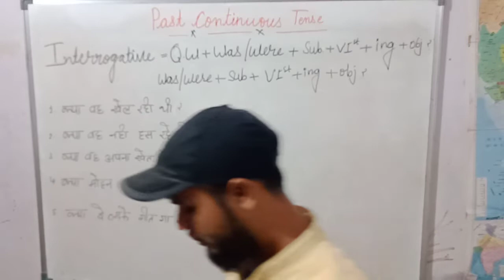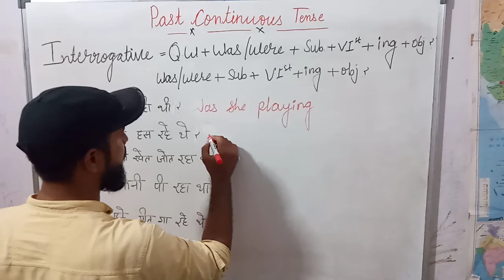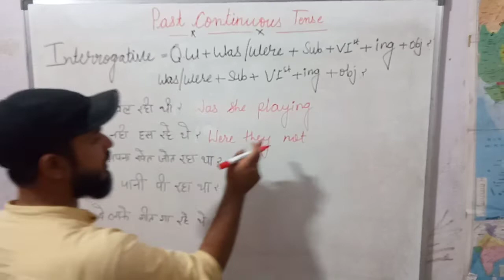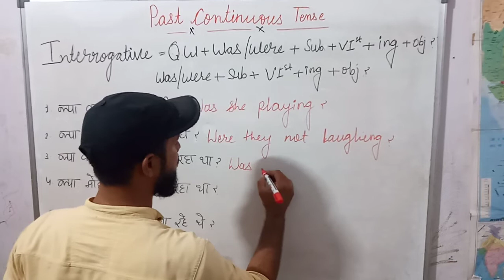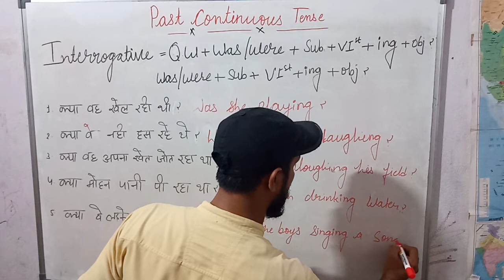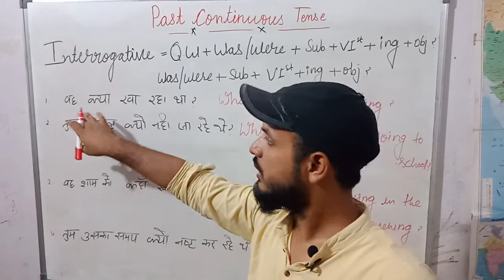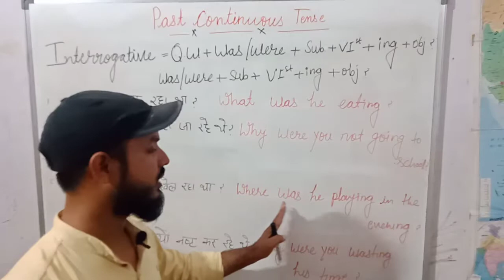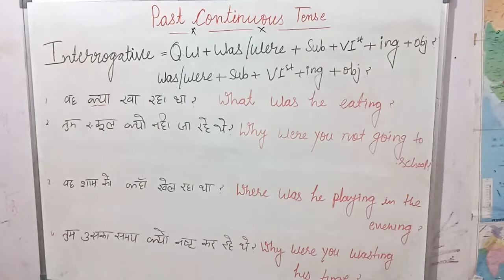past continuous tense part third Interrogative Focus On English Sabir Sahab